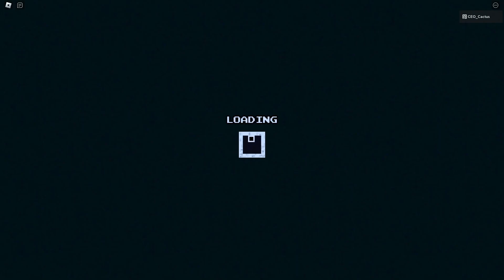Daily Bee Dungeon 2.0 (DAY 95) [8/12/23]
This is a challenge that I have set for myself where starting (5/10/23 EST) I'll be completing every 2.0 Daily Bee Dungeon in the Roblox game Voxlblade.

DAY 95, THE BEEEEES ARE ON FIREEEEEE